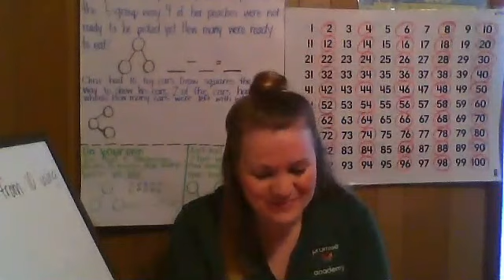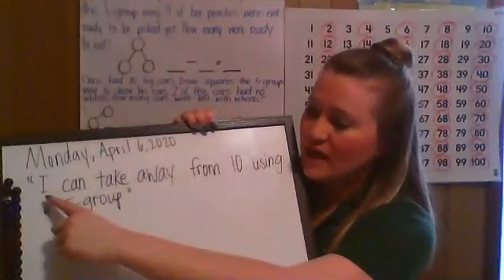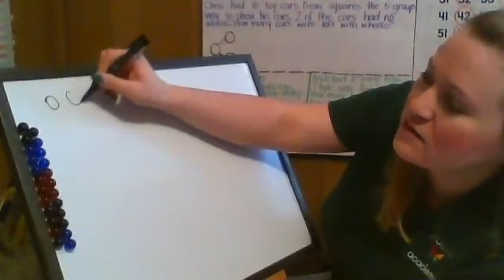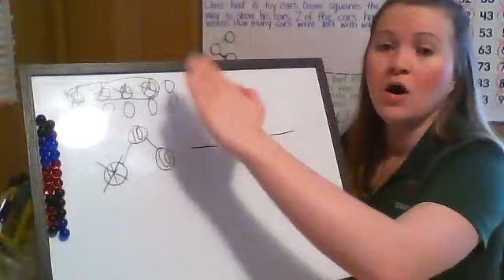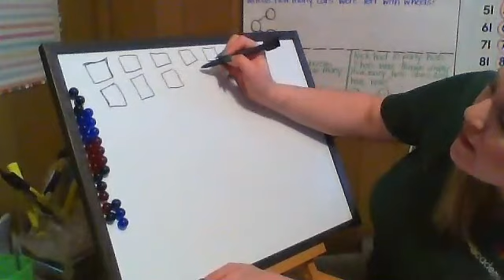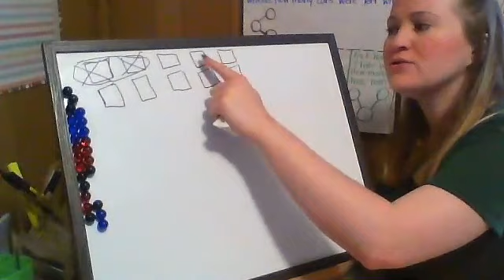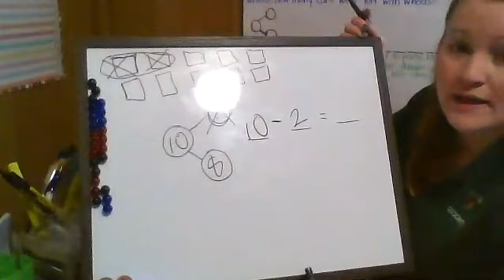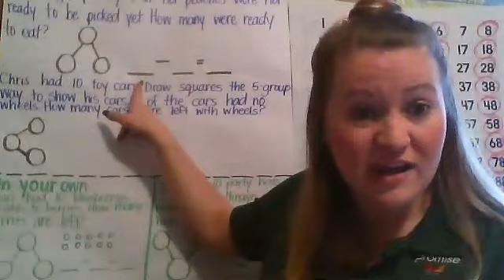Flynn, Math, 4/6/2020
Hey Kinder! Please turn in your work when you can! enjoy! Tune in tomorrow!